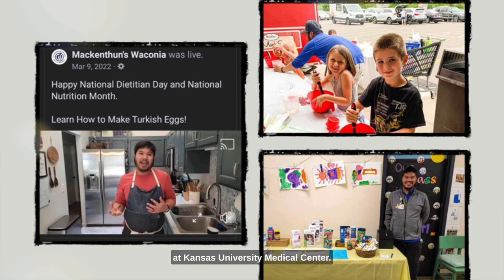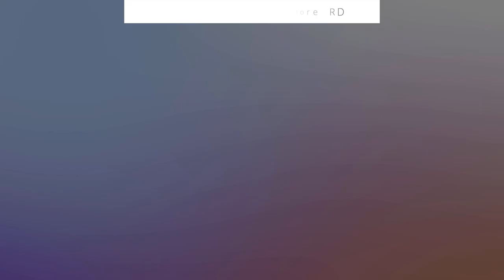FNCE Vid 3 Andrew Akhaphong - Unleashing Your Dietetics Superpowers Through Storytelling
During the Academy of Nutrition & Dietetics FNCE (Food and Nutrition Conference and Expo), Mandy Enright and myself are doing a presentation and featuring Andrew Akhaphong